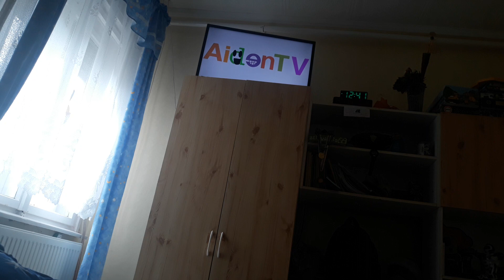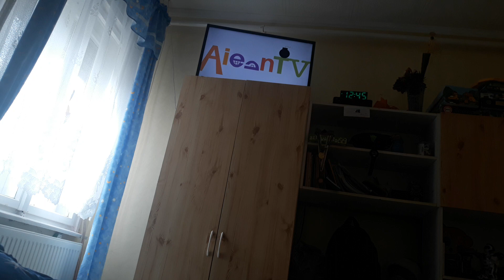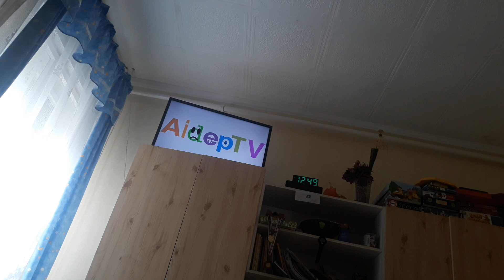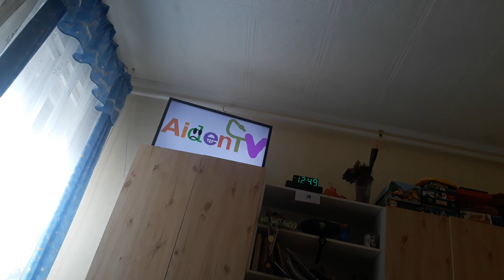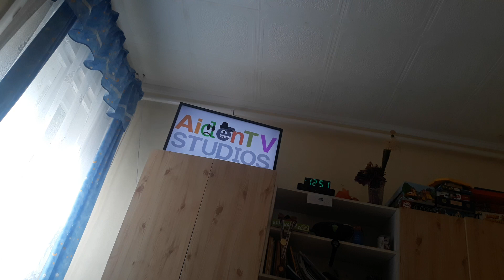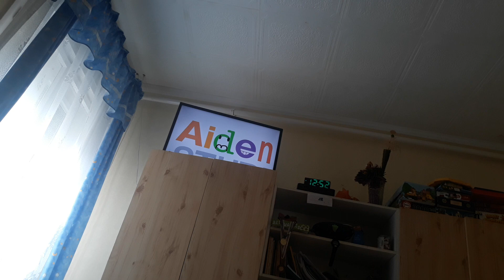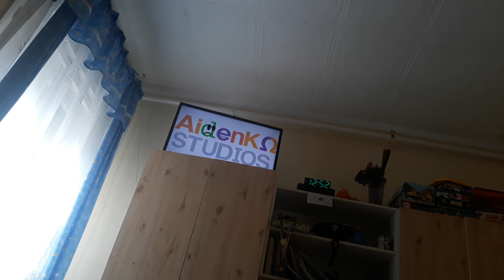AidenTV Logo Bloopers Talking Challenge Part 2: Aiden Lucky Tricks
AidenTV part 2 is here, cause the next couple takes before comes a real love for the easy love for the bases loaded in the end. Mr. D is coming to revive Pink D. Next take is coming in the following peoples in the base.